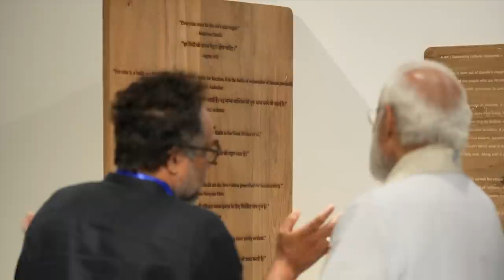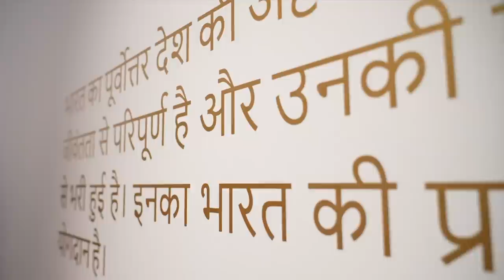PM Modi visits Jana Shakti Exhibition based on themes in 'Mann Ki Baat'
PM Modi visited Jana Shakti Art Exhibition at National Gallery of Modern Art in Delhi. PM Modi acknowledged that this exhibition is based on wonderful works of art and is based on some of the themes in the Mann Ki Baat episodes.